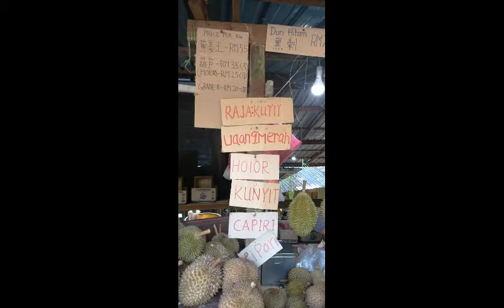Dreaming of Home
C C/B Am
Four months in Hampshire
F Am Dm
the county of my birth
C C/B Am
Locked down with summer spires,
F Am Dm Em Am
wild flowers, the Itchen and rich dark earth

But dreaming of Penang
The sound of waves from my bed
The dogs barking on the jalan
and fresh watermelon moist and cherry-red

Not sure if I can survive the travel
Bb/D Am Dm
fraught with paper-work, stress and more stress.
A7 Dm G
Already my mind is starting to unravel
F Am Dm
but somehow I have to get through this mess

When I finally enter my apartment, my home,
I will kiss the dust-bound airless tiles
Gaze out at the strait and vow in my bones
that I will never again leave this blessed isle

TJD
17/7/20